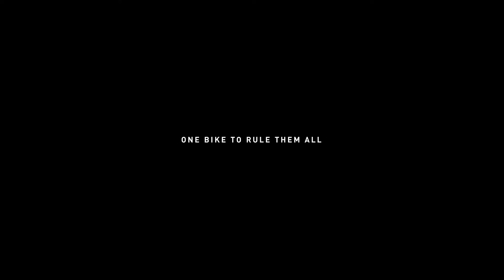TARMAC SL8 | Demi Vollering on SL8’s 685-gram Frame Weight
Fun Fact: The Tarmac SL8 weighs-in at ONLY 685 grams 🤯, making it the lightest production road frame on the market today. See what this revolutionary light weight means to top racers, like the Tour de France Femmes champion, Demi Vollering.